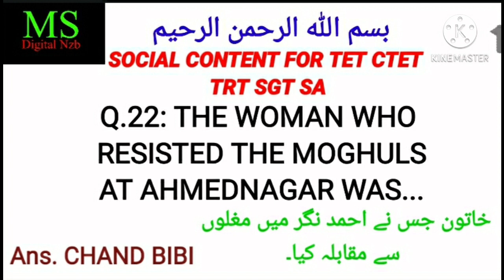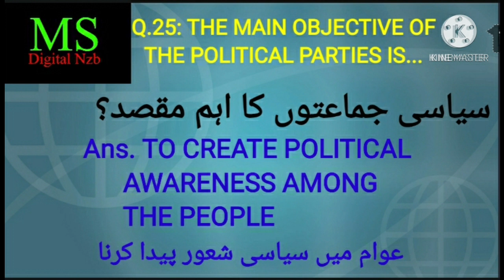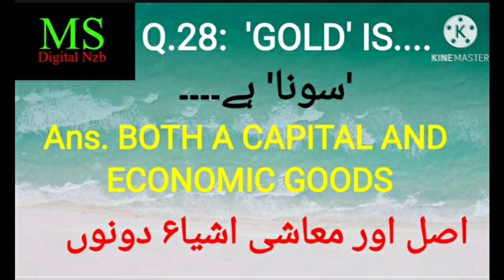DSC|TET|TRT|D.Ed. B.Ed. ENTRANCE|CTET|SOCIAL CONTENT|SGT|SA|TS|AP|E/M|U/M|SN. 64|MOHD SIRAJ|MS DIGI.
سماجی علم کے اہم سوالات و جوابات ڈی ایس سی|ٹیٹ|سی ٹیٹ|ٹی آر ٹی|ڈی ایڈ بی ایڈ انٹرنس |کیلئے امتحانی نقطہ نظر سے مفید سوالات و جوابات |